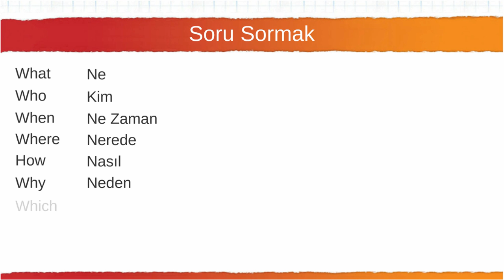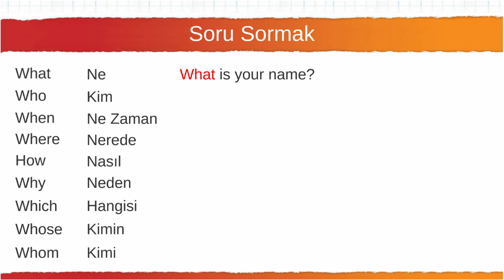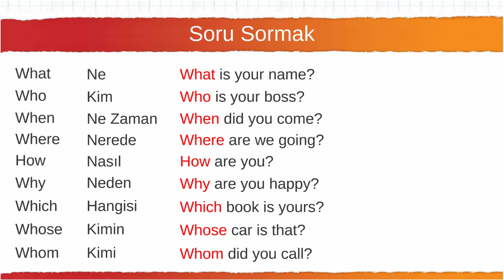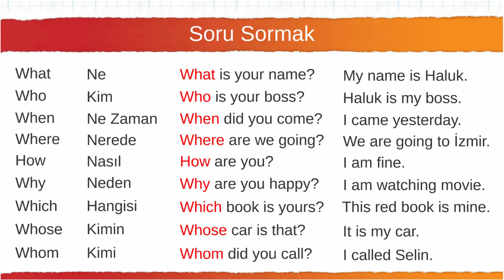062 Soru Sormak Soru Kelimeleri